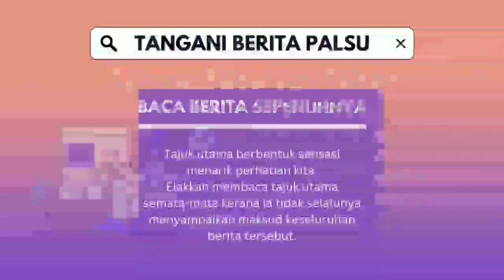BERITA PALSU | Semak Sebelum Sebar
Sekiranya rakyat bekerjasama ‘mencantas’ berita palsu, sudah tentu ia dapat mengelak berlakunya penularan berita-berita tersebut yang kebanyakannya menimbulkan rasa kurang senang dalam kalangan masyarakat.

Sumber : JaPen TV